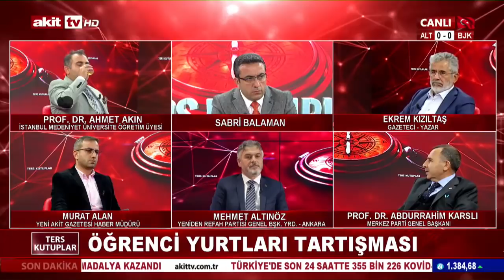Ters Kutuplar - Öğrenci yurtları tartışması 24.09.2021